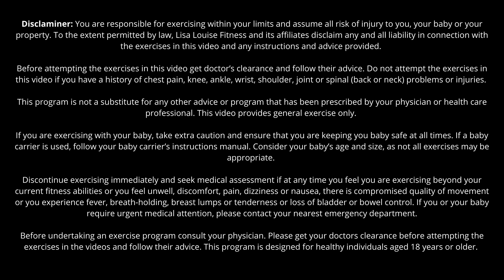GLUTE ACTIVATION! Glute Bridge Flow |Safe Postnatal BOOTY Workout! No equipment with PHYSIOTHERAPIST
This is a lower body follow-along workout.
We go over 6 classic exercises that are pelvic floor protective. We aim to rebuild strength in the lower limbs, glutes and core and activate our postural muscles to enhance postpartum recovery.

Undertake this workout 3 times per week with a rest day in between for best results. Aim to progress your number of repetitions in 45 seconds. Rest and recover as you need throughout the minute. Additionally, if you need more time to rest, just pause the video.

Work at an intensity that you can:
Talk and sing comfortably
Not leak urine or faeces
Not experience a bulging or domming in the abdomen
Not feel heaviness, bulging or a dragging sensation in the vagina

Legal Notice: Consult a physician before beginning any exercise program. This video does not replace a doctor's or physical therapists advice.